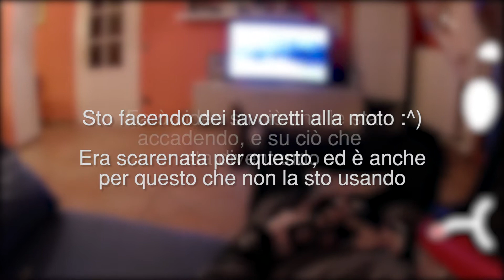L'UOVO DI PASQUA DI VALENTINO ROSSI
Pasqua.
Mi hanno regalato un uovo bellissimo, ma con una triste sorpresa :(

Sto facendo cose alla moto, e per quest'estate sarà tutto bellissimo.